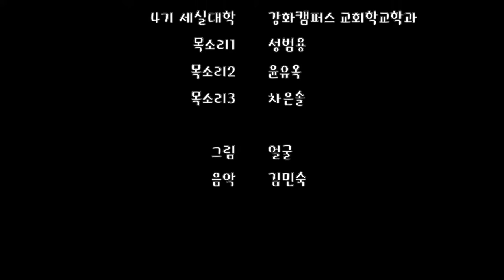그 날과 그 시간(마르 13:24-37)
그림 얼굴
목소리 세실대학 강화캠퍼스 교회학교학과